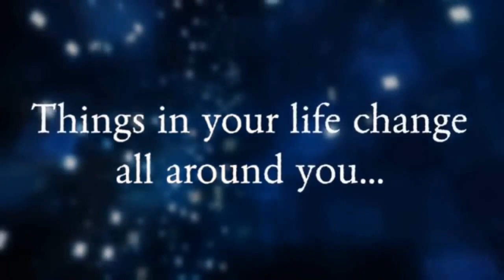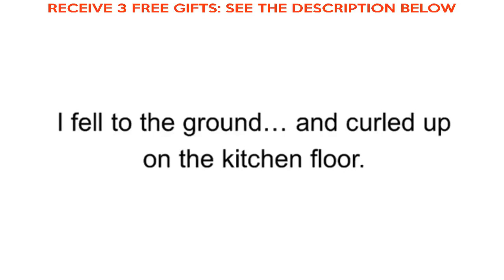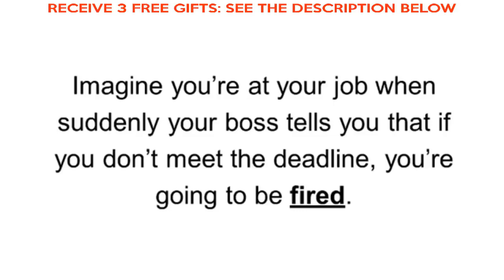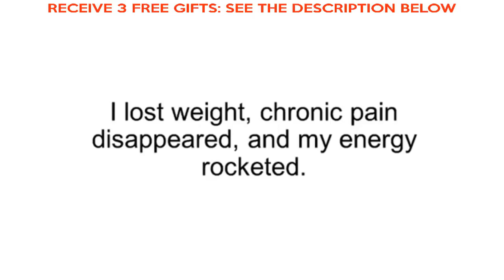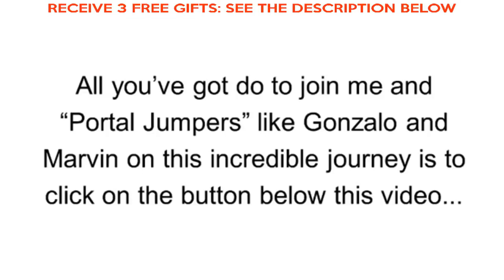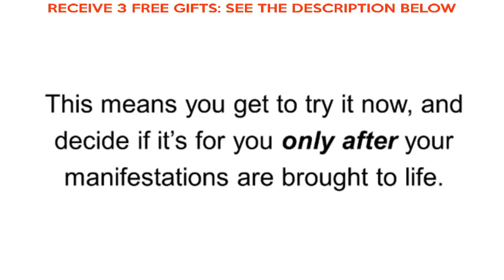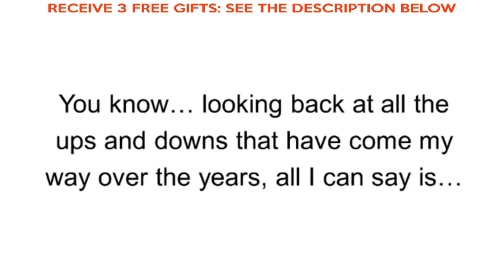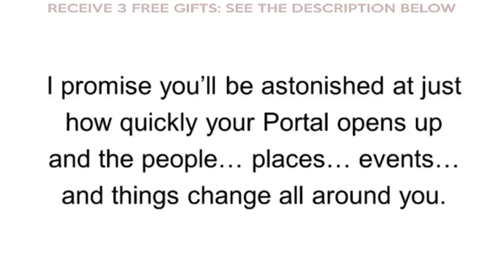Create Your Power Dramatic Wealth Manifestation to be a Millionaire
Our Brain can create positive can manage our brain to spells your personal needs

This guide can help your mind who has been lost in the hustle and bustle of today’s competitive life. It is a step-by-step program that will teach you how to eliminate all the negative energy out of your life. Almost all the people are unaware of the scientific approach that Regan has mentioned in this program.

After reading the Manifestation Millionaire, you will be able to make money by tackling the challenges and past failures of life. All your worries, stress and anxiety will disappear from your life if you implement the knowledge mentioned in this program in your daily life. It doesn’t matter what your background or history is, this program will actually allow you to increase your wealth.

You will receive a set of instructions on how to use the universe powers in an effective way to completely transform your life.

In addition to the complete instructions, it has Money Code report that features how a person can activate the creativity in their mind and achieve success in life. The main focus of this guide is on training the brain to become creative and help in achieving success in life.

DETAILS:
Manifestation Millionaire is a wonderful platform that comes with all the guidelines, details and tricks to completely modify the perception of your life. The guide is made for the people who are looking to know about the secret laws for creating a perfect lifestyle. By reading this, you will be able to know about yourself in a positive manner.

Check out below to know what this program taught to the readers:

Positive changes: You will be able to know how to make positive modifications in your life, no matter how strong disappointments you have in the past life. You will be able to kick out the negativity out of your life and add happiness into it.

Allow you know about life’s importance: This guide will let you realize the importance of life and how each day can contribute to your success in the long run. You will find out exactly how to continue work to reach your destiny.

Power of life: The Manifestation Millionaire will allow you to know about using the real power of life in a positive manner. It includes many wonderful secrets that can help you in finding out the real key to success.

Ways to improve life: You will get the much-needed boost and motivation that you are currently lacking in your life after reading it. No matter, how bad your present situation is, it will help you in finding the appropriate solutions.

BONUSES:

Manifestation Mastermind: In this guide, you will get a chance to know about the techniques and strategies used by successful people to become successful in their lives and earn a great amount of money. The people living ordinary lives can learn how to completely transform your life.

The Laws of Wealth Manifestation: It has a secret guide that will let you know about how to develop desires in your mind to earn huge money that the ordinary people never have. You will be able to think like a millionaire after exploring this version.

5 Minute Motivation Supercharger Series: It is a brilliant audio program that will teach the inner workings of your brain and let you experience huge life transformations. It is a flash transformation guide consisting of 20 short lessons that will allow your mind to rethink your life.

Millionaire Mindset Affirmations: This is one of the popular attraction techniques that consist of many important affirmations and laws to become successful in life. It will make a huge difference in your life.